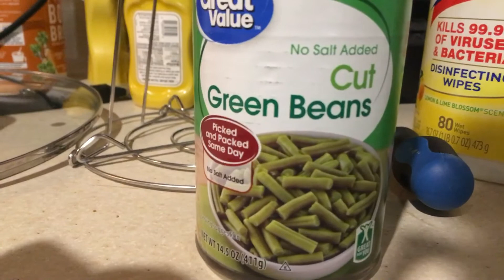Said The Wrong Word 🤣🤣🤣